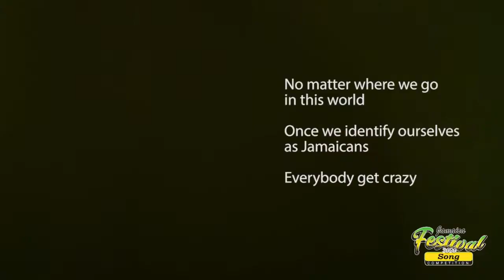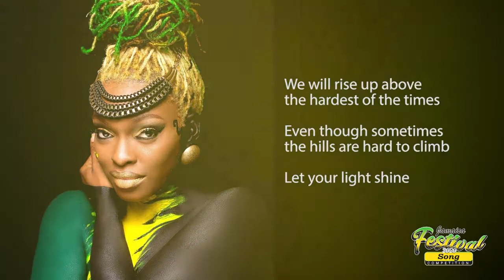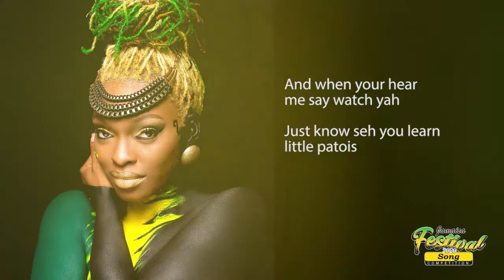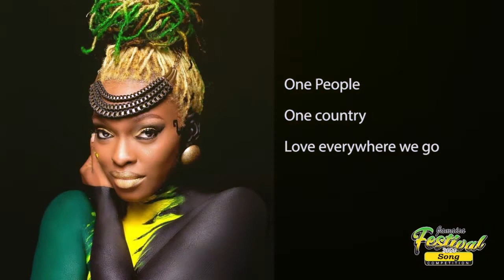Shuga- One People Lyric Video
Get to know the words and sing along with Shuga.

Produced by: Penthouse Records